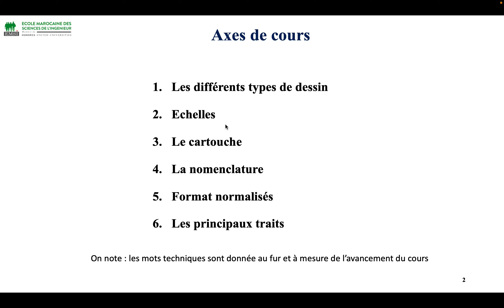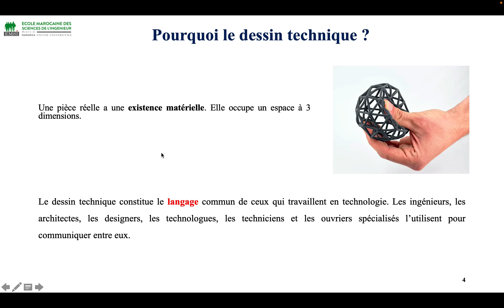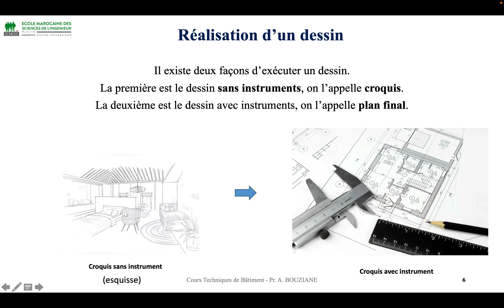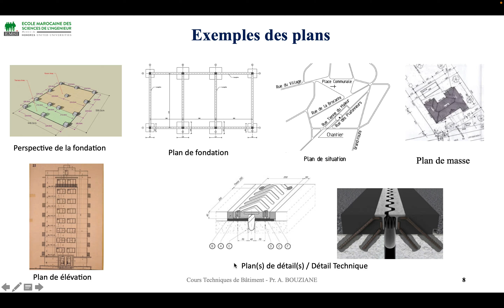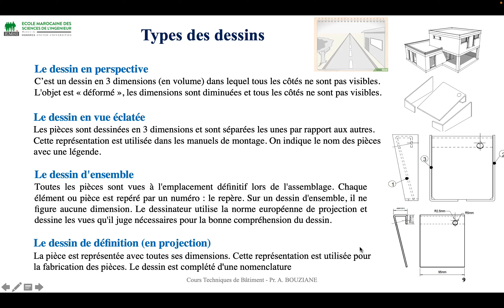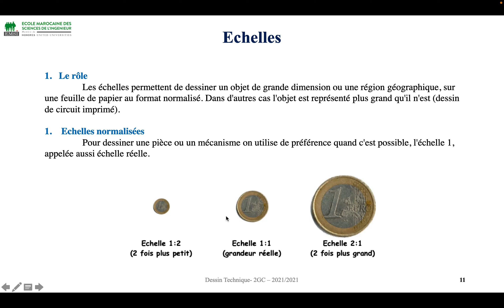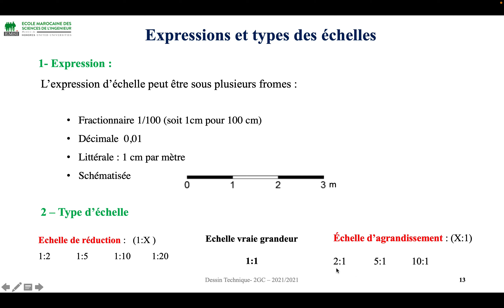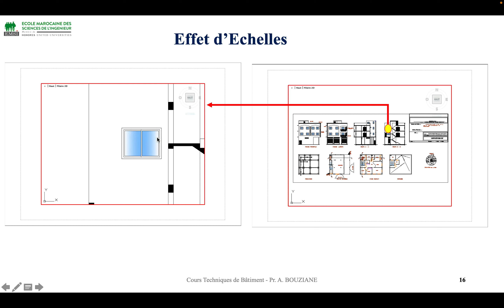Initiation au Dessin technique : Echelle, avec exercices